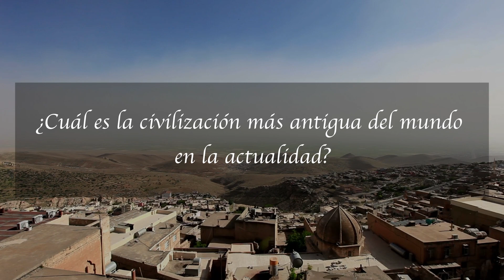Qué es Civilizaciones? Significado de Civilización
Qué es civilización:

Como civilización se denomina el conjunto de costumbres, conocimientos, artes e instituciones que constituyen las formas de vida de una sociedad humana.

¿Qué es una civilización y cuáles son sus características?

Una civilización es una sociedad que, debido al estado de evolución que poseen sus elementos, se considera muy avanzada. Una misma civilización ha de tener muchos elementos comunes: costumbres, conocimientos, tradiciones, instituciones, etc.

¿Cuáles fueron las civilizaciones?

• Antiguo Egipto.
• Grecia.
• Los incas.
• Los mayas.
• Mesopotamia.
• Judaísmo y cristianismo.
• Los aztecas.
• Íberos, celtas y pueblos germánicos.

¿Cuáles son las 7 características de una civilización?

• Organizaciòn social. caracterìsticas de las principales civilizaciones.
• Domesticaciòn.
• Religiòn. Las culturas prehispanicas principalmete formaban una teocracia militar.
• Arquitectura.
• Agricultura.
• Conocimientos.

¿Cuál es la civilización más antigua del mundo en la actualidad?

La teoría más extendida señala que la civilización china nació hace unos 5.000 años, unos dos milenios después de la mesopotámica, pero un grupo de expertos ha asegurado, tras el reciente descubrimiento de unas antiguas ruinas, que la cultura china tiene 10.000 años y es la más antigua del mundo.
¿Conocías este concepto?